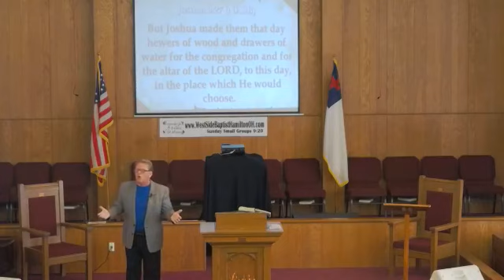WSBC Sermon 8/28/2022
"Joshua Series" Joshua 9:3-4